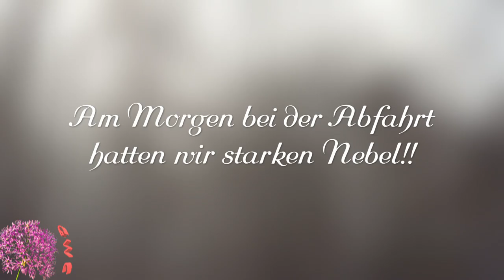Seebenstein Türkensturz - The Truth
Kommt mit auf eine Wanderung rund um Seebenstein (Burg) und den sogenannten Türkensturz.